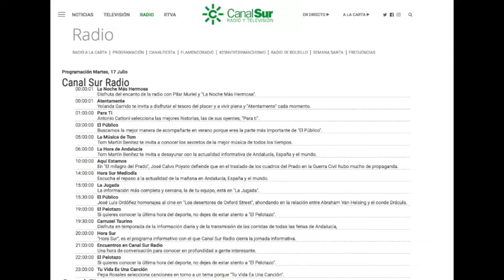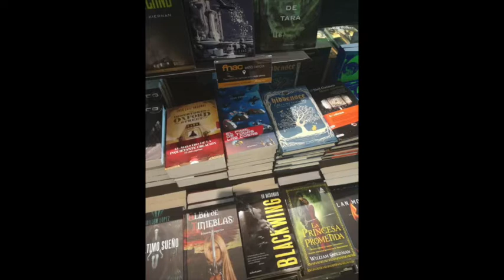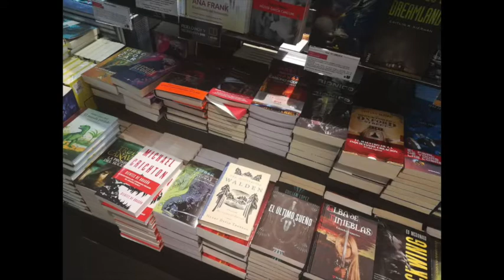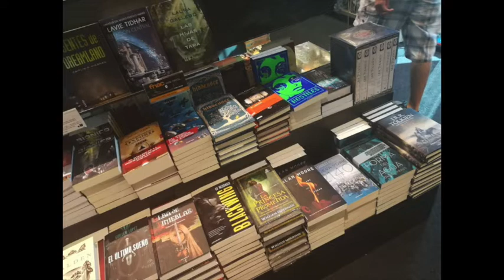ENTREVISTA a José Luis Ordóñez en Canal Sur Radio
Entrevista en el programa "El público" en CANAL SUR RADIO a José Luis Ordóñez por su novela "LOS DESERTORES DE OXFORD STREET" (Algaida, 2018), emitida el 17 de julio de 2018.